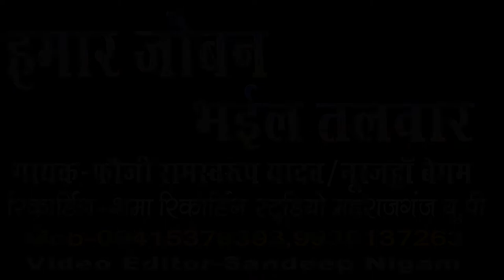VIDEO | हमार जोबन भईल तलवार | FAUJI RAMSWRUP YADAV & NURJAHA BEGAM का सुपरहिट भोजपुरी धोबी गीत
► Album :- हमार जोबन भईल तलवार
► Song :- FAUJI RAMSWRUP YADAV & NURJAHA BEGAM
► Singer :-
► Lyrics :-
► Digital Head :- Vicky Yadav
► Label / Company :- Shama Films Entertainment